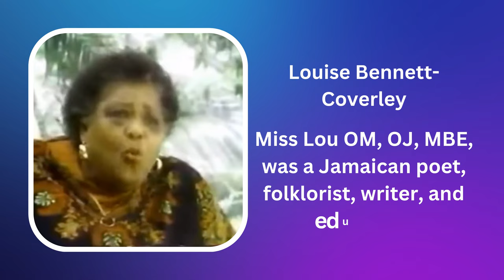JAMAICA MUSIC HISTORY : MENTO/FOLK MUSIC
Mento or folk, Popular in the 1940s and 1950s, is a style of Jamaican music that predates and has greatly influenced ska music to reggae dancehall music. Mento is a fusion of African and European rhythms.